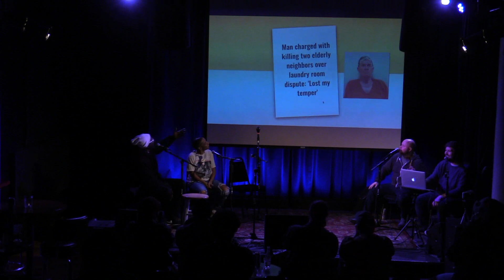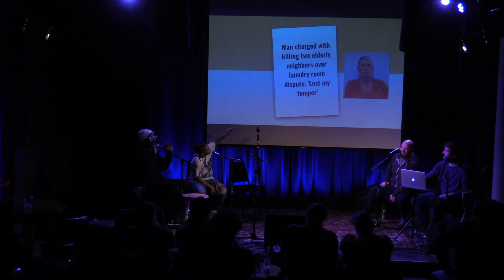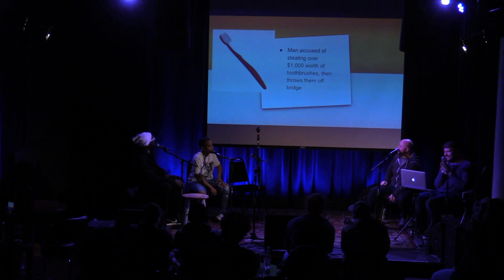Everything and Nothing Live!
Welcome to Everything and Nothing Live! with Kris Cox and Charlie Hickmott. We're excited to bring you this comedy podcast, recorded live on Monday January 9th at Kelly's Olympian in Portland, Oregon.

In this episode, we have some special guests joining us including AC ONeal, Shrista, and The Real Hyjinx. We'll be discussing a variety of topics and having a lot of laughs along the way.

Kris and Charlie bring their unique perspectives and comedic timing to the podcast, making for an entertaining and funny experience. And with our special guests adding their own sense of humor, you're sure to have a good time listening.

So sit back, relax, and join us for Everything and Nothing Live!